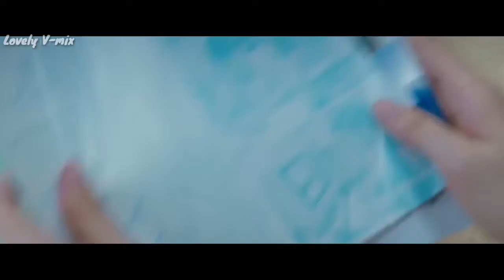School love story😍 Chinese mix Korean mix Hindi songs💖 {Requested}